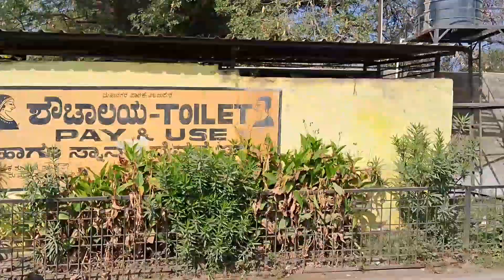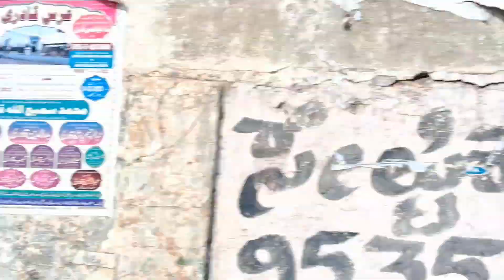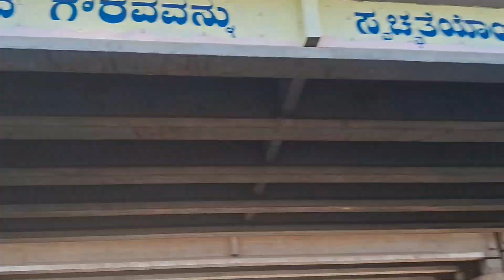bijapur Airport 🛫 vlog comedy 😆 UK mandi ..like sher comment subscribe me support me gyas